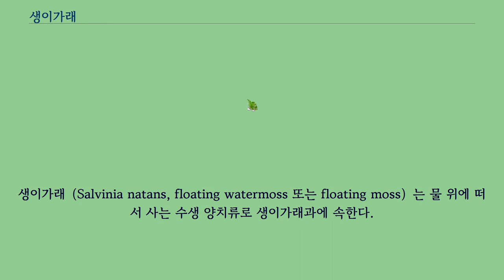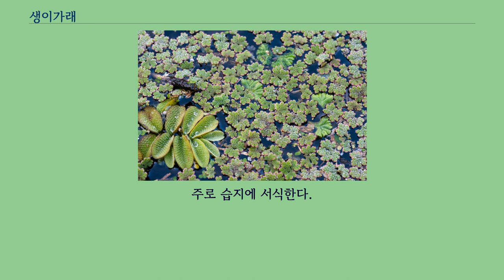생이가래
생이가래（Salvinia natans, floating watermoss 또는 floating moss）는 물 위에 떠서 사는 수생 양치류로 생이가래과에 속한다.
표면적으로는 이끼와 매우 유사하게 나타난다.
아시아, 아프리카, 유럽 등 여러 대륙에 걸쳐 넓게 분포한다.
수생 고사리류로 한해살이풀이다.
줄기는 드문드문 분지하며 잎은 3장씩 돌려나는데, 2장은 부유잎이고 1장은 뿌리처럼 물 속에 가라앉는 수중잎（침수잎）이다.
부유잎은 녹색이고 타원형이며 표면에 털이 있는 짧은 돌기가 빽빽이 붙고, 뒷면에는 부드러운 털이 있다.
수중잎은 뿌리같이 가는 실처럼 갈라지며 가는 털이 있고, 그 기부에 작은 공 모양의 포장낭들이 무리지어 있다.
포자낭군은 표면에 연한 털이 있는 공 모양의 얇은 포막으로 싸여 있다.
포자는 이형이며 뿌리는 없다.
주로 습지에 서식한다.
이 문서에는 다음커뮤니케이션（현 카카오）에서 GFDL 또는 CC-SA 라이선스로 배포한 글로벌 세계대백과사전의 "생이가래" 항목을 기초로 작성된 글이 포함되어 있습니다.